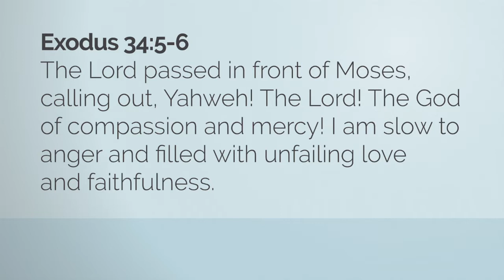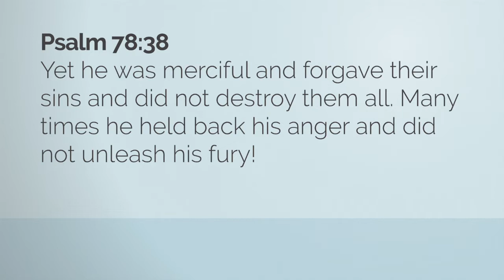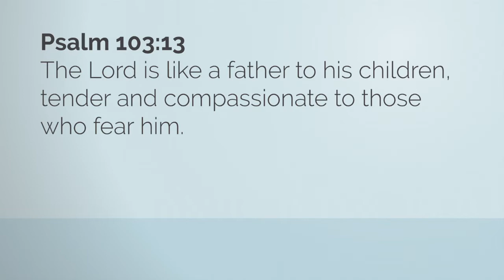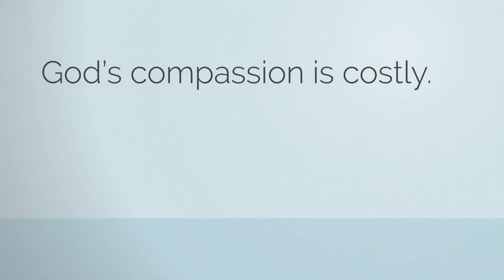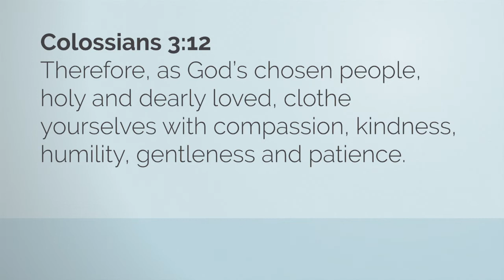The Compassionate Conspiracy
This message is taught by Pastor Scott at the Alpine Church Riverdale campus.

God’s compassion moves him to help us, and we can develop that same sense of compassion in our lives.